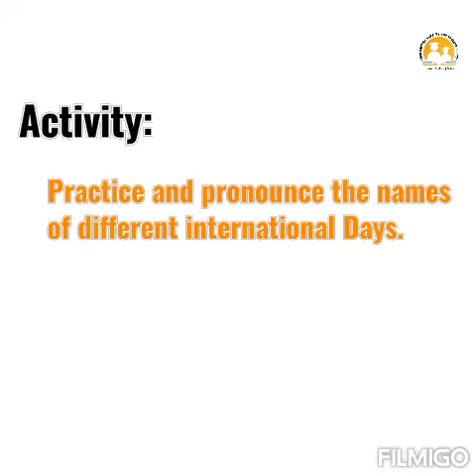International Days - Kindergarten